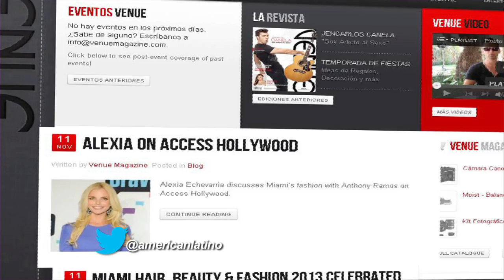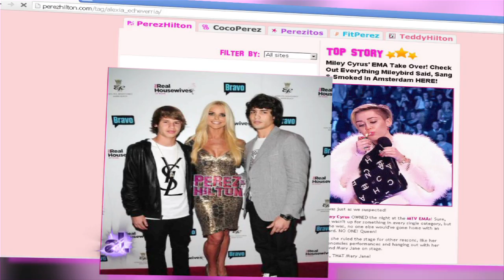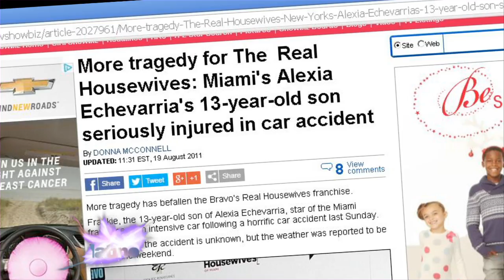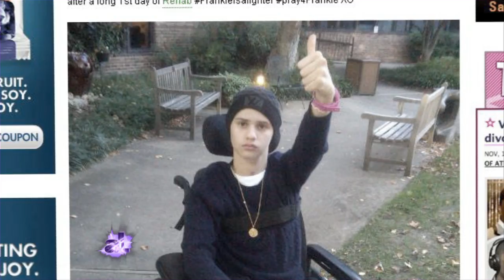Alexia Echevarria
We sit down with one of the bold and beautiful Real Housewives of Miami. These Bravo reality starlets are definitely providing plenty of real life drama this season, along with that spicy attitude and personality that Miami women tend to exude. And leading this year's cast is the blonde Cuban bombshell Alexia Echevarria. And while it might seem Alexia, a magazine editor by day, is on the show to strut her stuff. The truth is she's using her exposure on one of cable biggest hits to bring light to a cause that hits close to home.